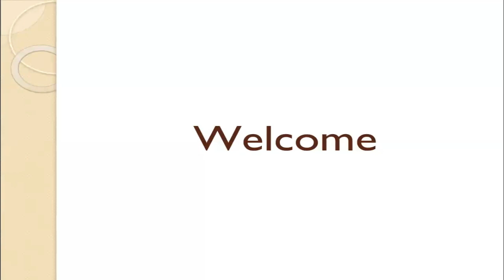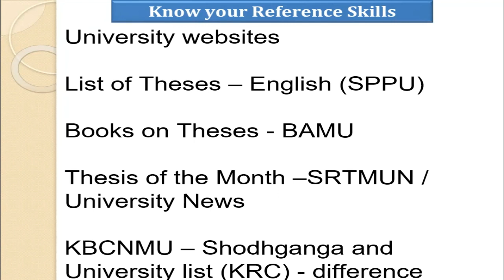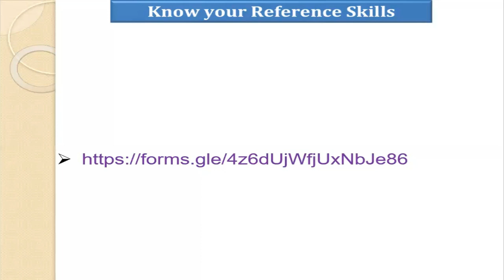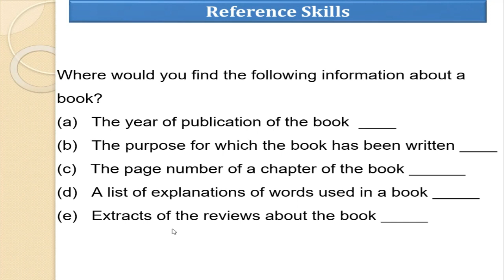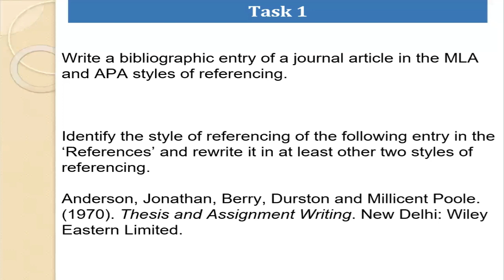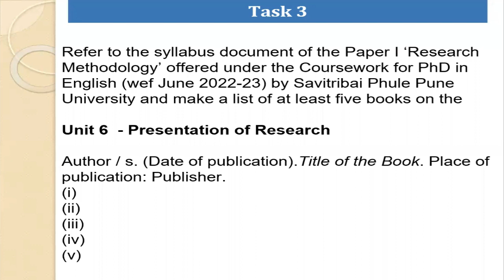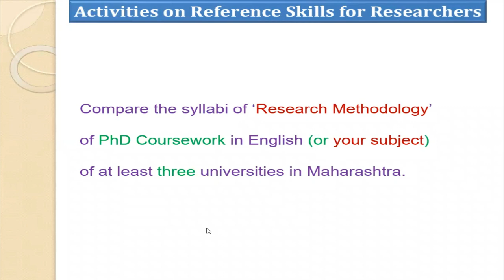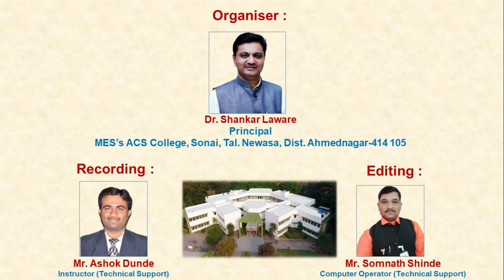A Lecture on Reference Skills & Research by Dr. Ravindra Tasildar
A Lecture on Reference Skills & Research by Dr. Ravindra Tasildar, Professor and Head, Dept. of English, Sangamner Nagarpalika Arts, D. J. Malpani Commerce and B. N. Sarda Science College (Autonomous) Sangamner – 422605 Tal: Sangamner, Dist. Ahmednagar (M.S.).